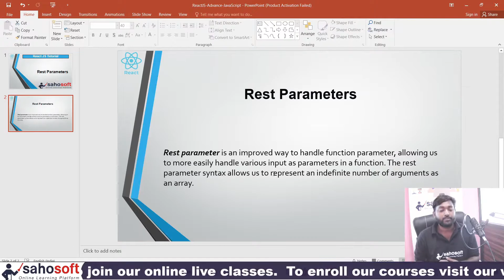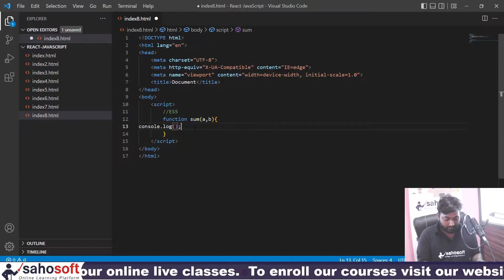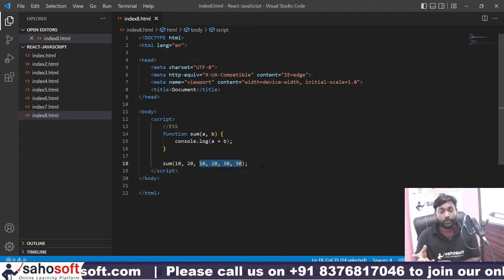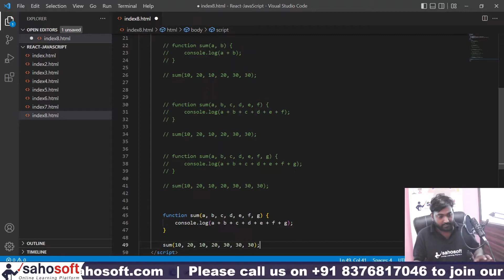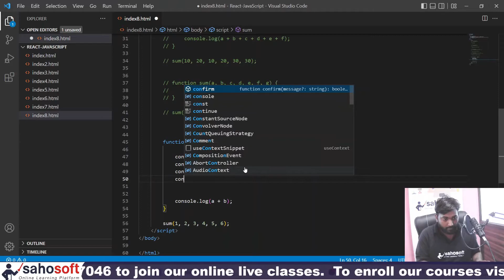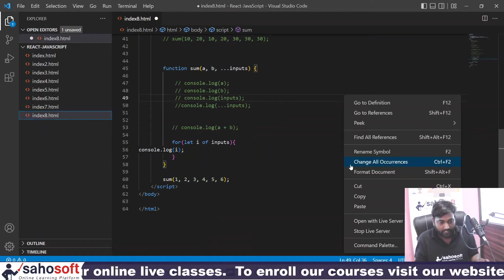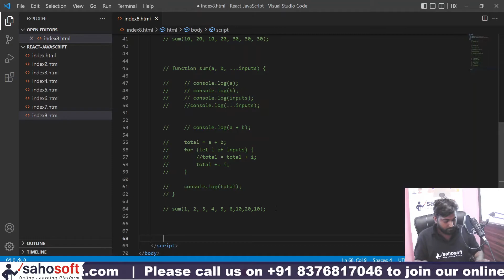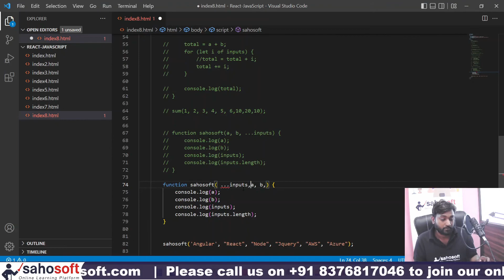Rest parameter in depth | React JS Full Tutorial in Hindi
Hello Friends,
Welcome to  React JS full tutorial by  sahosoft solutions.